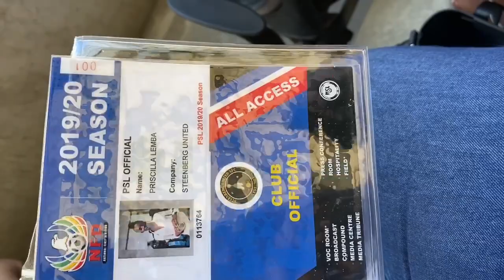VLOG: GLADAFRICA|STEENBERG FC vs AJAX CAPE TOWN|SA FOOTBALL ⚽️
We decided to attend the GladAfrica game which was Steenberg FC vs Ajax Cape Town at Cape Town stadium, it was quite fun, overwhelming and interesting. First game attended this year and the good sis was rusty with the vlogging as i also missed out the entire previous season buuut I AM BACK 🙏🏽💪🏽
Will be attending more of these games for the entire season and see how it goes.

I hope you will enjoy the video and will see you on the next😉